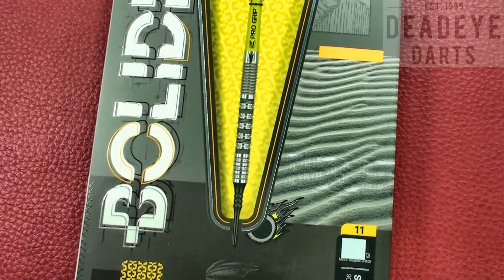Target Bolide 11 Soft Tip Darts - 18gms - D0996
BOLIDE 11 SOFT TIP
90% Tungsten

The Bolide range features 2-barrel designs with soft tips providing a solution for different grips and playing styles. Intricately constructed with precise radial grooved cuts and a hand-sandblasted coating gives the dart added grip and feel.

Each barrel is finished with a yellow Pro Grip shaft and eye-catching flight exclusively designed for the range.

3 x Dart Barrels
3 x Pro Grip Shaft Yellow
3 x Pro.Ultra Flights
3 x Pixel Soft Tips
Specification